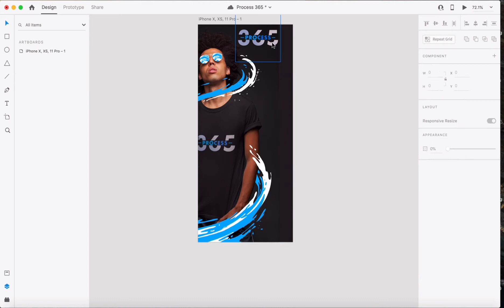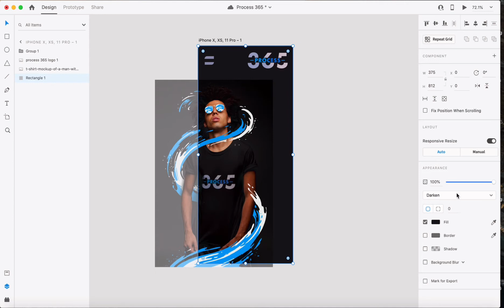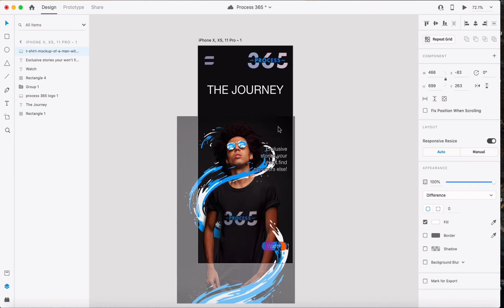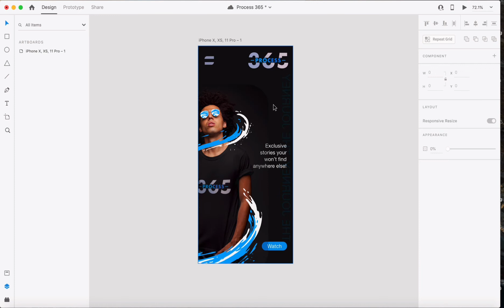Process 365 UI/UX App Design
As you know we have been working with Process 365, helping them develop and design the brand. We thought we do a UI/UX design for the brand too. This is still a work in progress and will change in the future. A far as we know they are not planning for an app just yet but in the future they will be needing one. This helped us and the team at Process 365 get an idea of what an app could look like in the future. Make sure you check out the building a brand series where we go through step by step on building and developing a brand from scratch.

Our mission: "We will design the future".